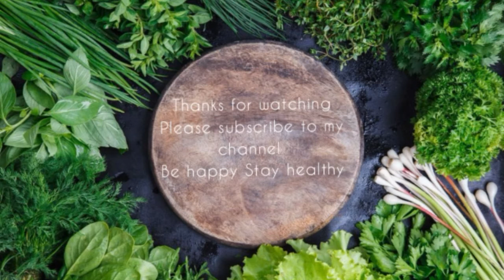Punjabi Curd Chicken